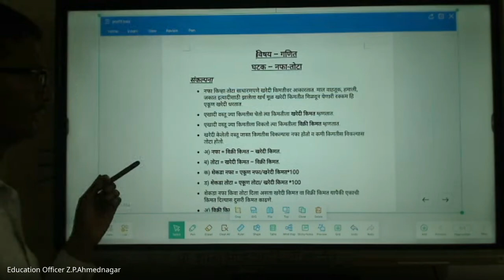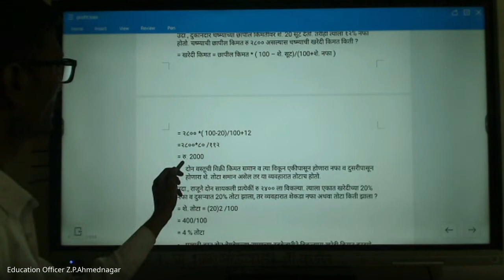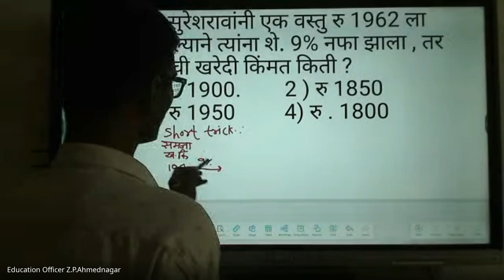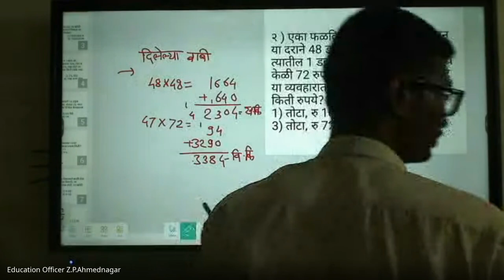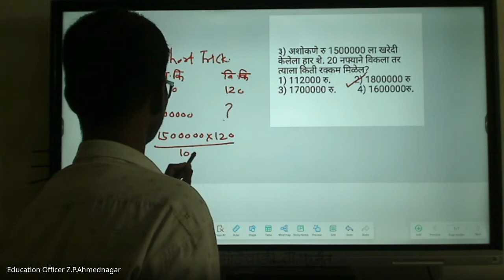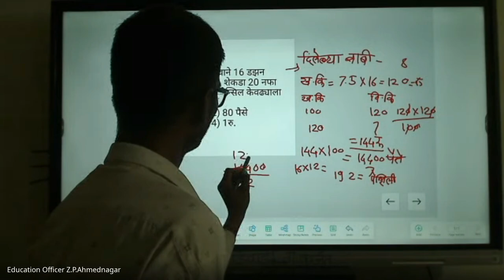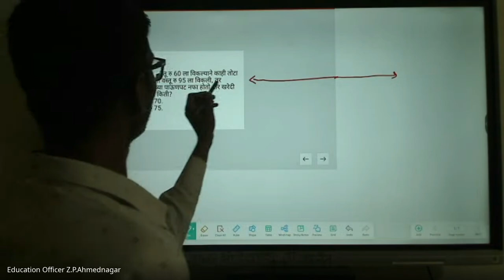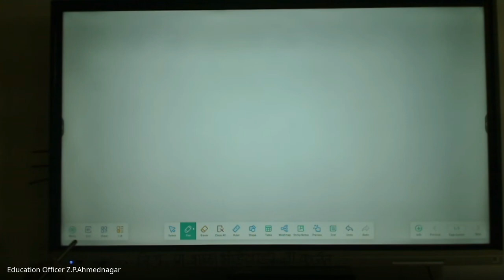मिशन आरंभ ८ वी शिष्यवृत्ती मार्गदर्शन – 2024 09 07 18 53 IST – Recording